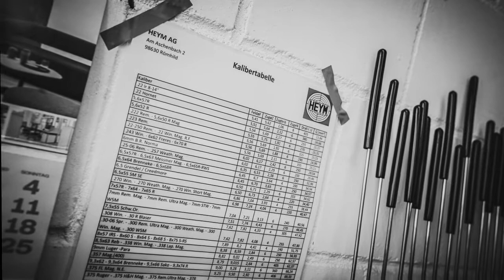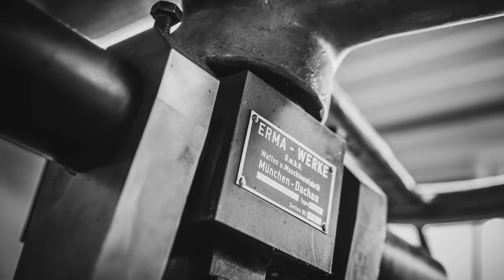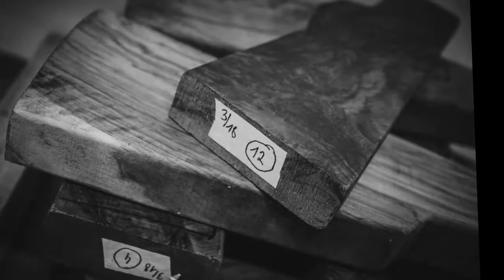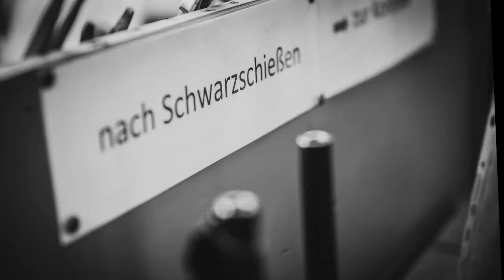Jagdwaffen Manufaktur HEYM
Dieses Video gibt Einblicke in die Jagdwaffen Manufaktur HEYM.